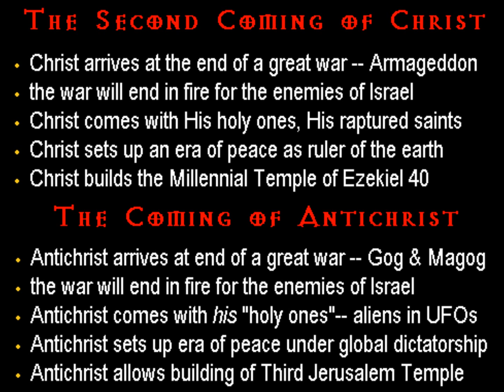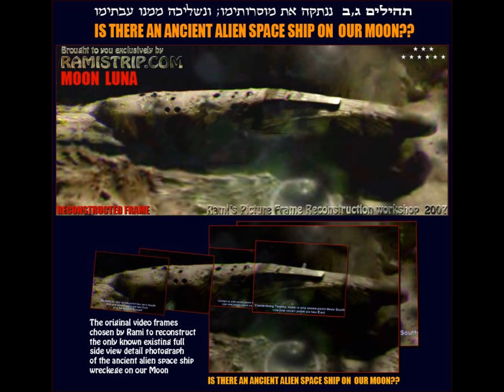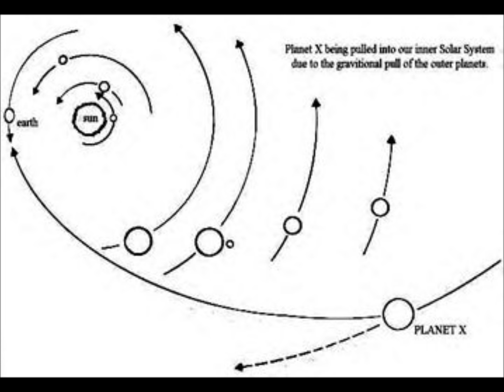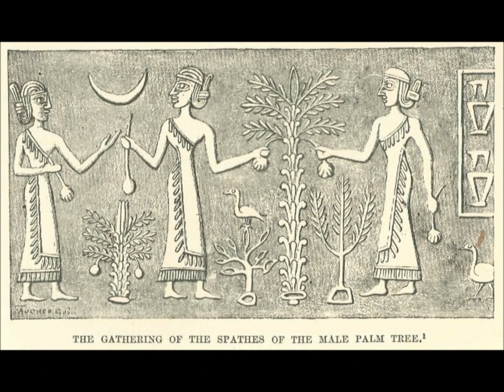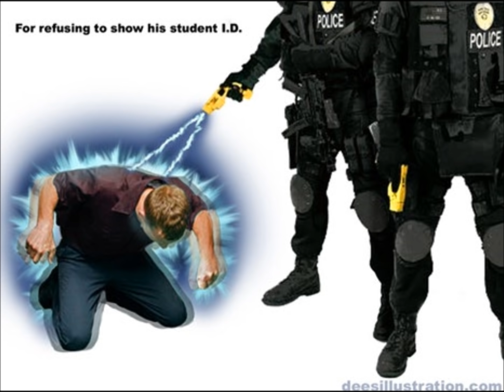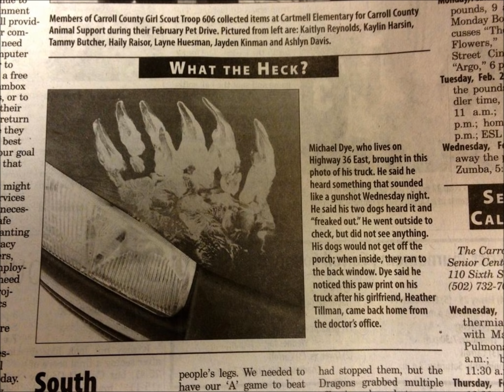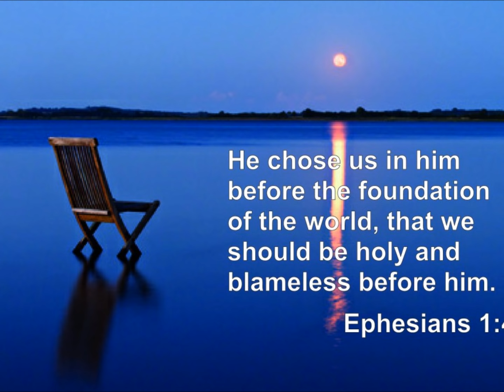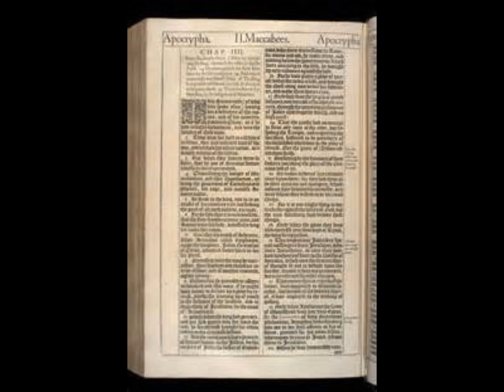Rare Interview : Zen Garcia on Jonathan Kleck's Show ThisIsIt4321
A 7/16/2013 interview that I did a long time ago as a guest on Jonathan's show. I thought I'd share it with those of you that have not had chance to hear it. This is early in our fellowship together.